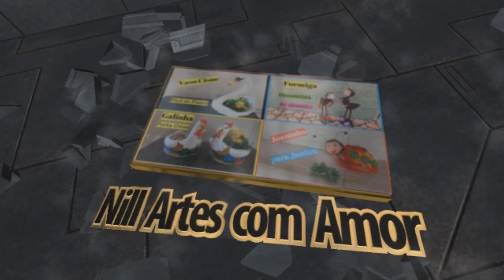VASO LEÃO MARINHO DE CIMENTO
Olá pessoal. Vamos de mais um passo a passo. Vamos fazer um vasinhos feito com cimento, areia, garrafa de refrigerante, pedaços de tecido, tintas diversas e resina acrílica a base de água.
Receita da massa: 300 g de cimento, 300 g de areia, sovar bem até obter a consistência desejada.